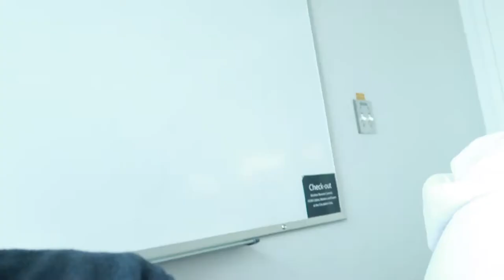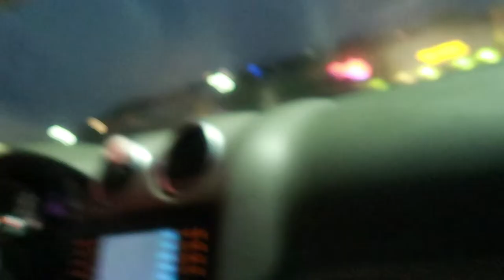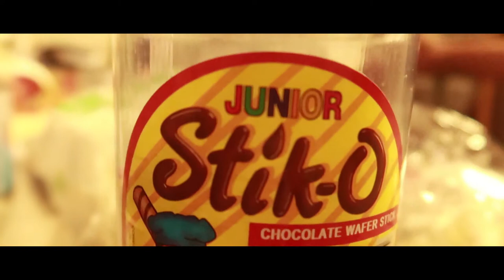DAY OF STRUGGLE